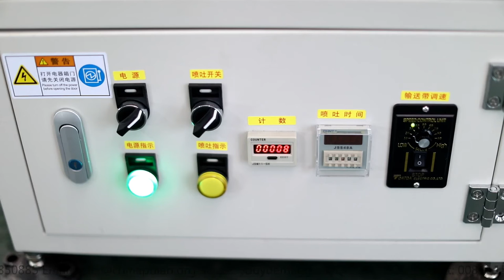PLPY-1 Oil Sprayer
skype : annewang936
wechat : annebenevolence